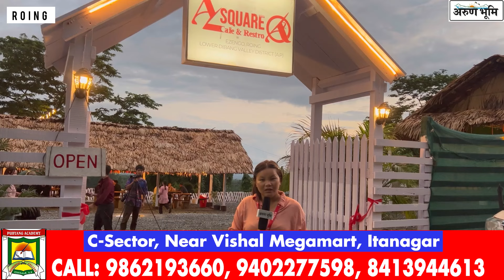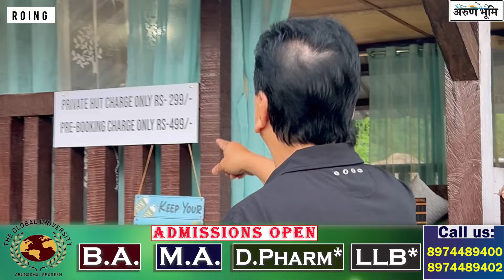The newly opened resort 'A SQUARE’ at Ezengo Lower Dibang Valley.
Former Chief Minister of Arunachal Pradesh, Governor of Puducherry and Member of Parliament Shri Mukut Mithi inaugurated the newly opened resort 'A SQUARE’ at Ezengo Lower Dibang Valley as a Chief Guest and Former ZPC Lower Dibang Valley Shri Chiliko Meto as a Guest of Honour and they were accompanied by President AIMSU Er. Drone Linggi.

A young entrepreneur from Roing Shri Aho Mikhu, owner of the Resort has assured of the quality services and hygiene at his resort.